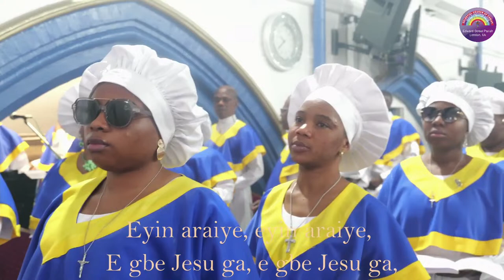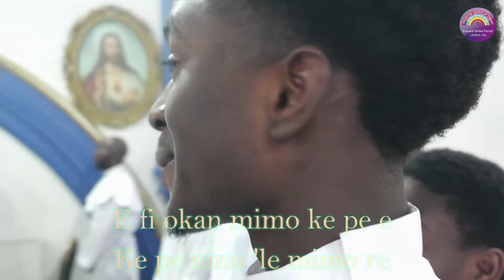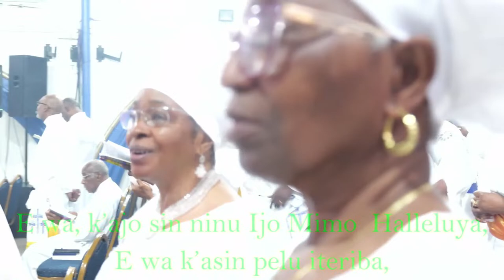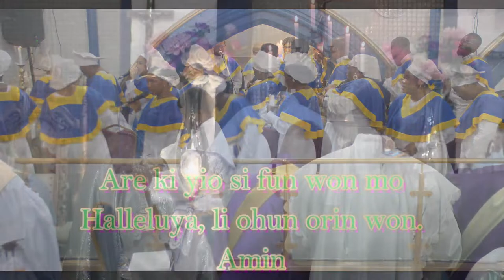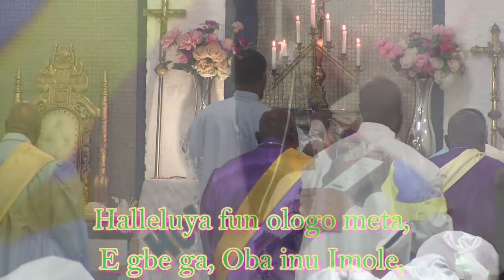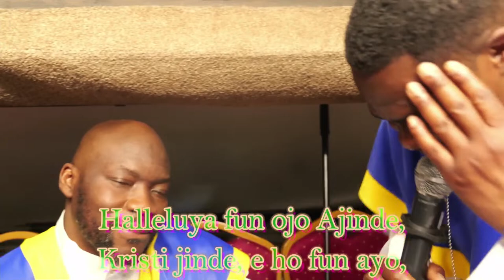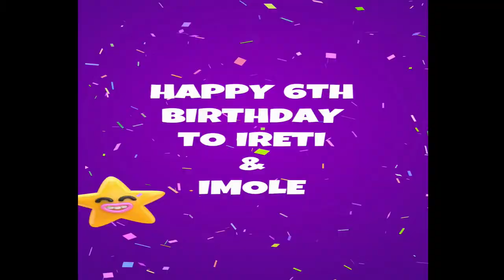Easter Sunday Service | 31/03/2024 | Edward Street Parish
Service Conductor: Superior Evangelist Adeshina
1st Lesson: Superior Evangelist J Adegoke
2nd Lesson: AVSE O Olusoto
Sermon: AVSE P Osuhon (Shepherd)

Church Address: Saint Marks Centre, London SE14 6DX